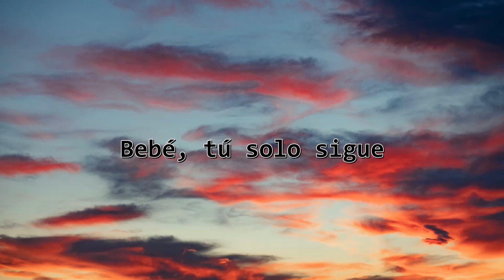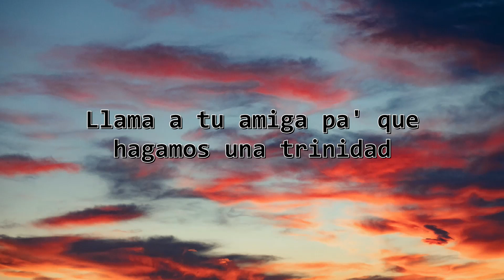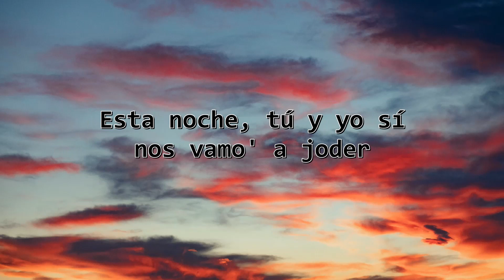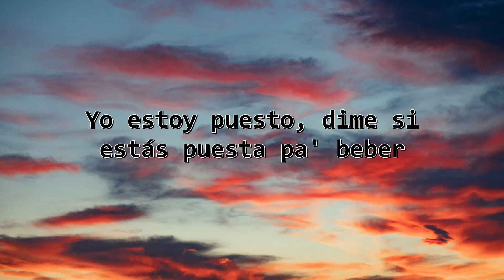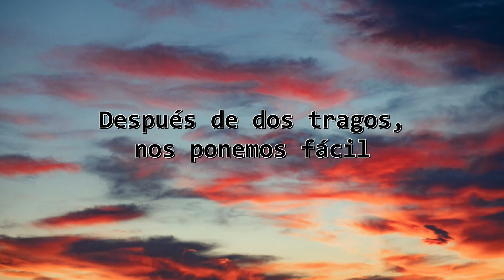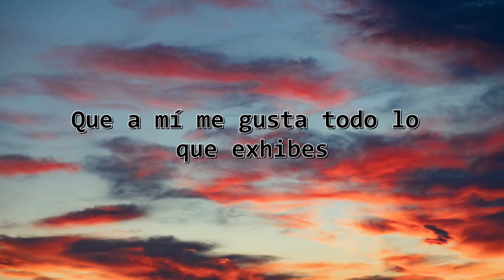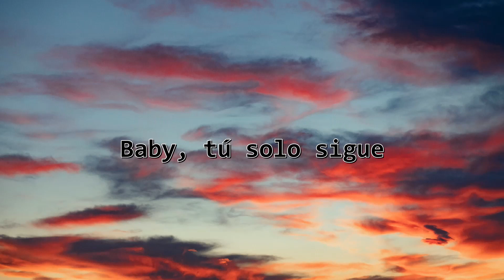J Balvin & Ed Sheeran - Sigue (Lyric Video)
Lyrics: 🎶

Sigue Lyrics
[Letra de "Sigue"]

Dale

[Coro: Ed Sheeran & J Balvin, Ambos]
Sigue
Que a mí me gusta todo lo que exhibes
Yo puedo tocar los temas
Que miren cómo te recorro el cuerpo entero
Bebé, tú solo sigue
Tú eres sola pa' mí (Yeah)

[Verso 1: J Balvin & Ed Sheeran, Ambos]
Yo quiero darte tu regalo antes de Navidad
Tu mentalidad e' mi debilidad
Llama a tu amiga pa' que hagamos una trinidad
Si tú ere' sólida, te pongo líquida
Esta noche, tú y yo sí nos vamo' a joder
Sí nos vamo' a joder, sí nos vamo' a joder
Yo estoy puesto, dime si estás puеsta pa' beber
Si estás puеsta pa' beber, si estás puesta pa' beber
Mami, si me sigues, nos vamos pa'l hotel
Tú ere' la primera, pa' ti no hay un top ten
And I'm rolling with a couple of people I know well
Know I can keep a secret, you know that I won't tell

[Pre-Coro: Ed Sheeran]
Tu blanquito pelirrojo, rojo
Los que te tiran son flojos, flojos
Hace rato tengo antojo de ti
Ten cuidado de mí si te cojo, cojo

[Coro: J Balvin & Ed Sheeran]
Sigue
Baby, tú solo sigue
Tú eres sola pa' mí

[Verso 2: J Balvin & Ed Sheeran]
Dime, Tainy, si están puestas pa'l perreo
Pa'l guayeteo, pa'l sobeteo
En la disco sabe' la rompemo' feo
Y si te veo, te bellaqueo
Tú no te imaginas lo que tengo pa' ti
Después de dos tragos, nos ponemos fácil
And we'll grab a couple bottles and fill up a glass each
You keep dancin' to the rhythm, this beat's to your heartbeat

[Coro: Ed Sheeran & J Balvin, Ed Sheeran]
Sigue

Other Keyword Searched:-